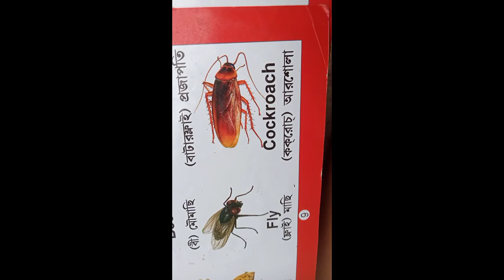wild animals, learning English to Bengali translation.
wildanimals বন্য পশুwildanimals name#english to Bengali translation#
learning